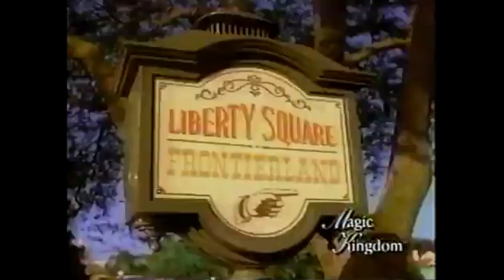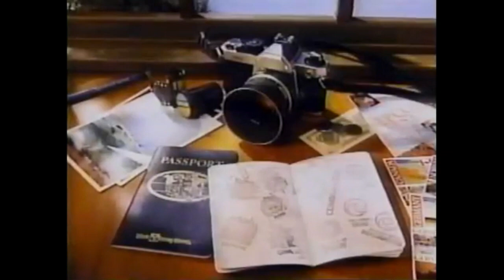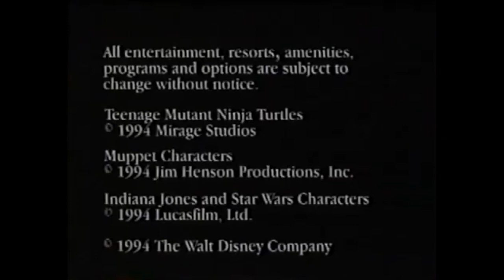Walt Disney World Resort Vacation Planning Video (1994)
This video was used to help potential park guests understand all the offerings of the Walt Disney World Resort.

0:00 Overview
1:16 Magic Kingdom Park
3:33 Disney MGM Studios - Disney's Hollywood Studios
6:28 Epcot
9:10 Typhoon Lagoon
9:56 Golf
10:21 Pleasure Island
11:00 Hotels
14:19 Special Guest Previlliages
(24 Hour Service, Closest To Park, Early Entry, Park Hopper Pass, Disney Transportation, Preferred Tee Times, Advance Reservations, Special Charge Privileges, Resort Recreation)

The Walt Disney World Resort, also called Walt Disney World or Disney World, is an entertainment resort complex in Bay Lake and Lake Buena Vista, Florida, United States, near the cities of Orlando and Kissimmee. Opened on October 1, 1971, the resort is operated by Disney Parks, Experiences, and Products, a division of The Walt Disney Company. The property covers nearly 25,000 acres (39 sq mi; 101 km2), of which half has been used. The resort comprises four theme parks (Magic Kingdom, Epcot, Disney's Hollywood Studios, and Disney's Animal Kingdom), two water parks (Disney's Blizzard Beach and Disney's Typhoon Lagoon), 31 themed resort hotels, nine non-Disney hotels, several golf courses, a camping resort, and other entertainment venues, including the outdoor shopping center Disney Springs.

Designed to supplement Disneyland in Anaheim, California, which opened in 1955, the complex was developed by Walt Disney in the 1960s. "The Florida Project", as it was known, was intended to present a distinct vision with its own diverse set of attractions. Walt Disney's original plans also called for the inclusion of an "Experimental Prototype Community of Tomorrow" (EPCOT), a planned community intended to serve as a testbed for new city-living innovations. Walt Disney died on December 15, 1966, during the initial planning of the complex. After his death, the company wrestled with the idea of whether to bring the Disney World project to fruition; however, Walt's older brother, Roy O. Disney, came out of retirement to make sure Walt's biggest dream was realized. Construction started in 1967, with the company instead of building a resort similar to Disneyland, abandoning the experimental concepts for a planned community. The Magic Kingdom was the first theme park to open in the complex, in 1971, followed by Epcot (1982), Disney's Hollywood Studios (1989), and Disney's Animal Kingdom (1998). It was Roy who insisted the name of the entire complex be changed from Disney World to Walt Disney World, ensuring that people would remember that the project was Walt's dream.

Indiana Jones Epic Stunt Spectacular!

No copyrights were infringed. All works property of the company listed above. Please do not reproduce without their expressed written consent.